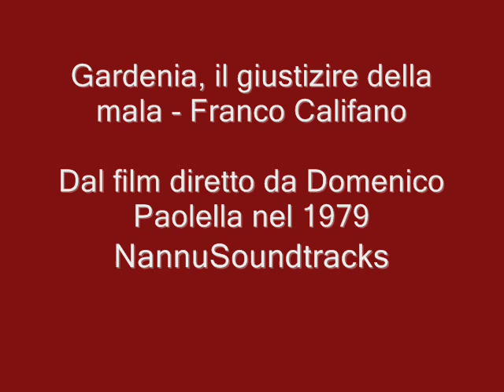Gardenia, il giustiziere della mala - Franco Califano - 1979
Dal film "Gardenia, il giustiziere della mala", diretto da Domenico Paolella nel 1979. Con Franco Califano, Martin Balsam, Robert Webber, Eleonora Vallone, Roberto Della Casa, Venantino Venantini, Lorraine De Selle, Franco Diogene, Licinia Lentini, Maria Baxa, Melissa Chimenti. Musiche composte da Franco Califano.